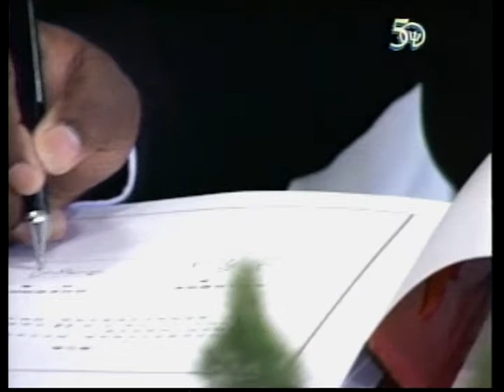CBC NEWS Mar. 15, 2016